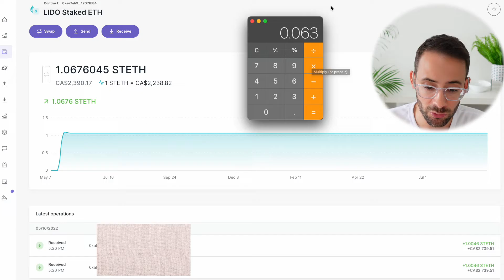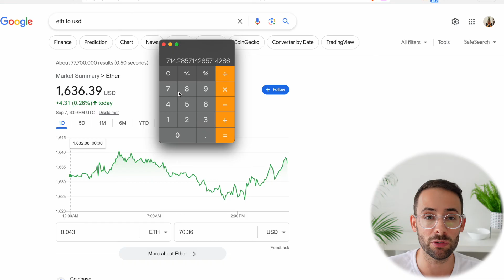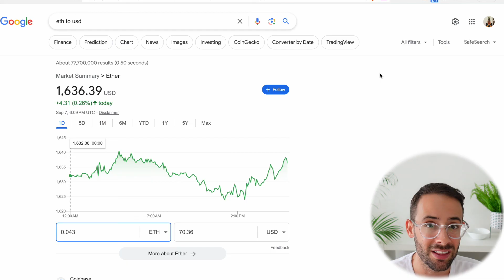Lido ETH Staking Results After 1.5 Years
How much can you earn by staking ETH with Lido? And how much staked eth would you need with Lido to be able to actually live off that income?